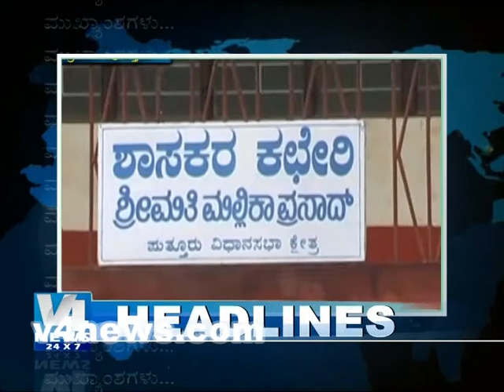Tulu news 22-8-2012 part 1